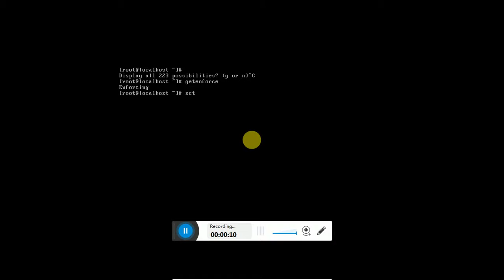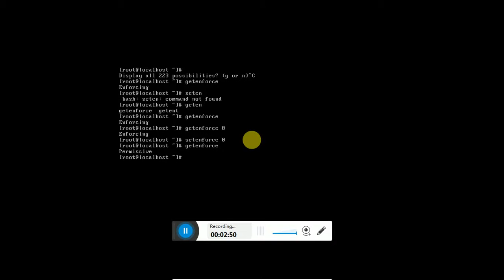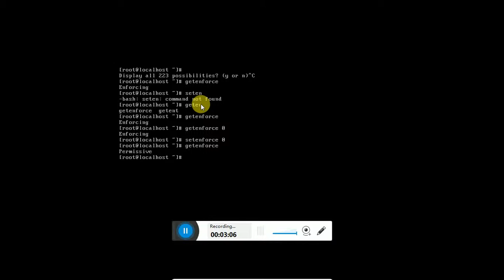Linux Class 2 (2)